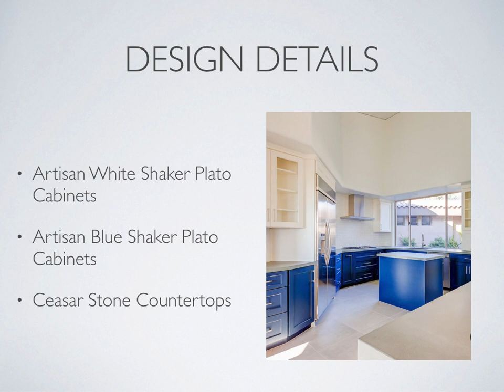Boulder | HKD | Kitchen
Modern kitchen design using Shaker cabinets in both white and blue. White for the upper cabinets and blue for the lowers and the island. The backsplash is a clean white 3x6 ceramic subway tile and the countertops are all quartz. The final result is a "transitional" design with pops of color. Enjoy!